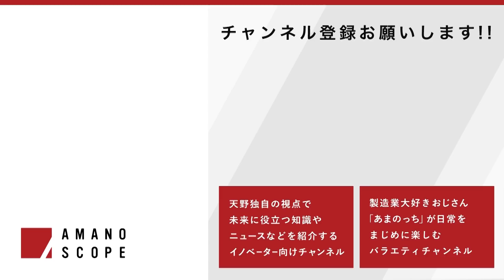【一流の雑談力とは】明日からすぐ使える雑談テクニック大公開！元キーエンスNo.1営業の「お客様の心をつかむ」アプローチとは？【営業コツ】【Team Cross FAプロデュース統括 天野眞也】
【初の営業本『シン・営業力』2022/2/21発売決定！】
「元キーエンス伝説の営業マン」である天野が営業の極意をついに初執筆！
DX時代における新しい営業の教科書『シン・営業力』を2022/2/21(月)に全国の書店やオンラインで発売！

ご予約・ご注文は下記から！

AMANO SCOPEは、天野眞也が業界をリードするイノベーターたちと対談を行い、「日本の未来」「製造業の未来」について発信していくチャンネルです。また、「営業」「経営」「製造業」などをテーマにした天野の一人語りによる情報発信も行っています。30年近くにわたり、製造業のDXを支援してきた経験と知見を活かしたユニークな視点で、視聴者の皆さまにとって新たな気づきとなるような情報をお届けします。

「AMANO SCOPE」天野眞也 直伝シリーズ 第6回目！
今回のテーマは、「元キーエンスNo.1営業のテクニック　雑談でお客様の心をつかむ！」

今回は天野が、明日からすぐに使える営業テクニックを披露しています！
前回では、営業活動でたくさんの人と出会う中で、気の合う人は自然に現れる、と紹介しましたが、その「たくさんの人に会っていくときに有効なテクニック」のご紹介です。

スラングで雑談という意味がある「コーヒートーク」。
この雑談力を上げることで、相手との友好的な関係や好意的な関係を築けるとのこと。

相手との有効的な関係は、間違いなく、相手との距離感、相手の気持ち次第。
「だから相手に好かれてたほうが絶対に良い」と豪語する天野。

では、「一体どうやって好いてもらえばよいのか？」ですが、今回はそんな距離感の詰め方も、実際の例を用いてご紹介してます！

雑談にルール、情報の共有…様々なテクニックを惜しみなく披露しています。

【2021/10/15 OPEN！】
〜営業が「できない・つらい」から「できる・楽しい」へ〜
営業の本質を学ぶ学校「営業大学 - ESSENCE -」開校